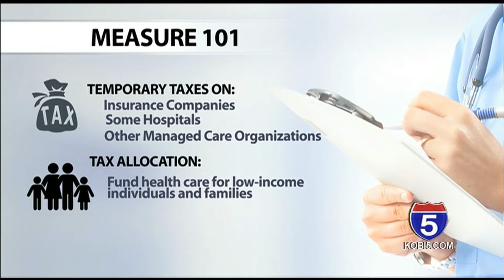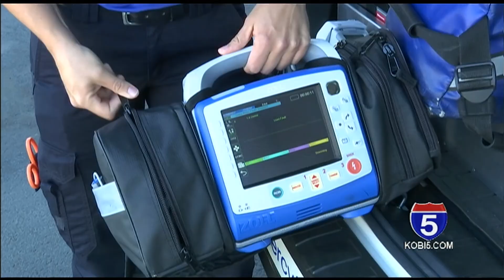Reaction to Measure 101 passing in Jackson Co.